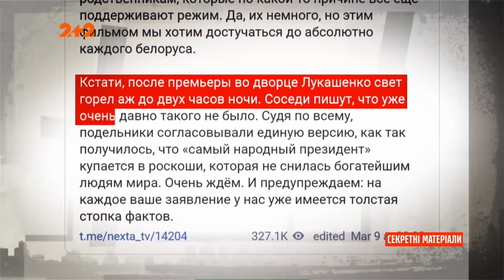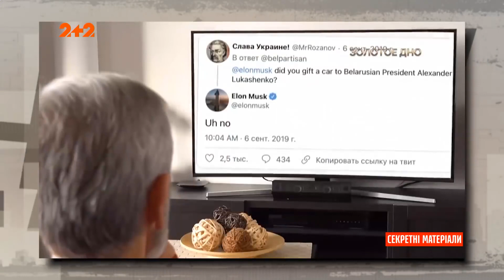Как на самом деле живет Лукашенко?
UA - На публіці він намагається видавати з себе звичайну людину. Копає під камери картоплю, відвідує ферми та живе наче, як усі. Проте, коли камери вимикаються, він перетворюється на звичайного диктатора з десятками палаців, розкішними авто та літками. Білоруські журналісти з’ясували, як насправді живе Олександр Лукашенко. Деяким речам позаздрить навіть Путін.

RU - На публике он пытается выдавать из себя обычного человека. Копает под камеры картофель, посещает фермы и живет как, как все. Однако, когда камеры выключаются, он превращается в обычного диктатора с десятками дворцов, роскошными авто и летом. Белорусские журналисты выяснили, как на самом деле живет Александр Лукашенко. Некоторым вещам позавидует даже Путин.